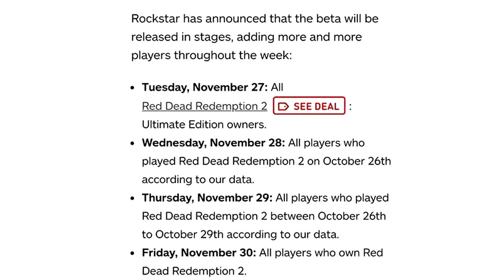WHEN WILL I GET RED DEAD ONLINE? OFFICIAL BETA RELEASE TIMES - RED DEAD REDEMPTION 2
Drop by on Mixer if you fancy chatting about or playing some video games!

If you leave a comment I will get back to you!! I try to get back to every comment so if I don't reply comment it again and the chances of me missing both will be almost impossible!! (may struggle a bit more with reply's to comments tho)

RED DEAD REDEMPTION 2 LISTS

CIGARETTE CARDS
FAMOUS GUNSLINGERS
ARTISTS
VISTAS OF AMERICA
GEMS OF BEAUTY
FLORA OF AMERICA
STARS OF THE STAGE
FAUNA OF AMERICA
MARVELS OF TRAVEL
WORLD CHAMPIONS
AMAZING INVENTIONS
CIGARETTE HORSES CARDS
AMERICANS CARDS

RARE HORSES
ARABIAN WHITE COAT LOCATION
TIGER STRIPED BAY MUSTANG LOCATION
SPLASHED WHITE AMERICAN PAINT LOCATION

HORSES
TENNESSEE WALKER LOCATION
SHIRE LOCATION
AMERICAN STANDARDBRED LOCATION
DUTCH WARMBLOOD LOCATION
HUNGARIAN HALFBRED LOCATION
MORGAN LOCATION
KENTUCKY SADDLER LOCATION
ARDENNES LOCATION
ANDALUSIAN LOCATION
THOROUGHBRED LOCATION
MISSURI FOX TROTTER LOCATION
NOKOTA LOCATION
TURKOMAN LOCATION
APPALOOSA LOCATION
AMERICAN PAINT LOCATION
BELGIAN LOCATION
SUFFOLK PUNCH LOCATION
MUSTANG LOCATION

PLANTS
Acuna’s Star Orchid
Alaskan Ginseng
American Ginseng
Bay Bolete
Blackberry
Blackcurrant
Burdock Root
Chanterelles
Cigar Orchid
Clamshell Orchid
Common Bulrush
Creeping Thyme
Desert Sage
Dragon’s Mouth Orchid
English Mace
Evergreen Huckleberry
Ghost Orchid
Golden Currant
Hummingbird Sage
Indian Tobacco
Lady of the Night Orchid
Lady Slipper Orchid
Milkweed
Moccasin Flower Orchid
Night Scented Orchid
Oleander Sage
Oregano
Parasol Mushroom
Prairie Poppy
Queen’s Orchid
Ram’s Head
Rat Tail Orchid
Red Raspberry
Red Sage
Sparrow’s Egg Orchid
Spider Orchid
Vanilla Flower
Violet Snowdrops
Wild Carrot
Wild Feverfew
Wild Mint
Wintergreen Berry
Yarrow